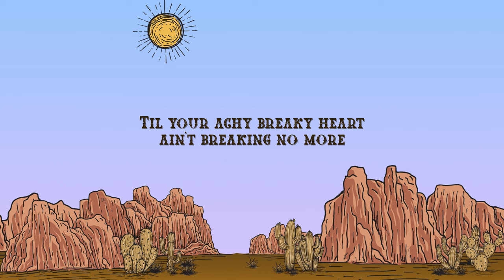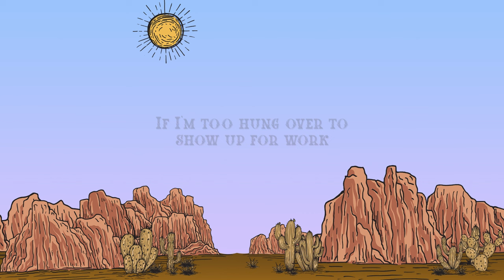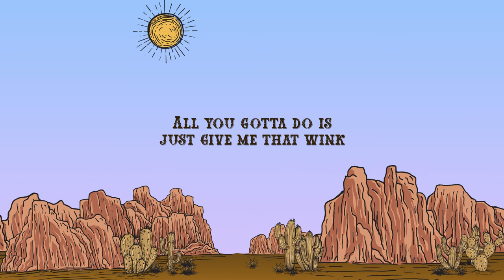George Birge, Neal McCoy - That Drink (Lyrics)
George Birge, Neal McCoy - That Drink